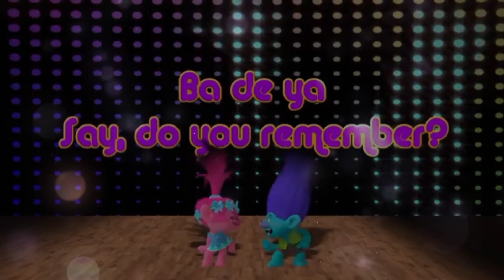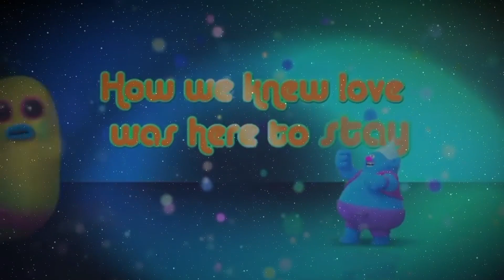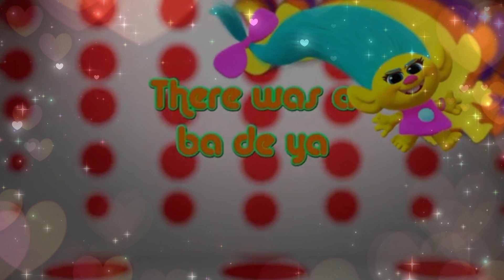Tokyo Disney Resort Nickelodeon Movies Music Video Levtating by Dua Lipa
Paramount Animation Nickelodeon Movies Spin Masters Entertainment Point Grey Pictures
Paw Patrol The Movie Space Jam A New Legacy Teenage Mutant Ninja Turtles Mutant Mayhem Mummies